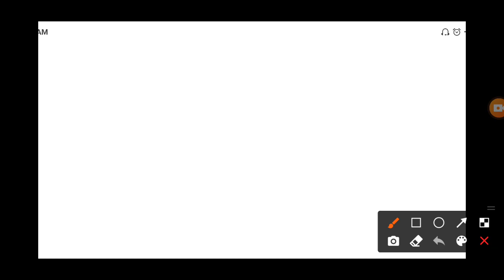उत्तर प्रदेश आई टी आई का मेरिट लिस्ट कितना बना || Up ITI merit list kitana gya